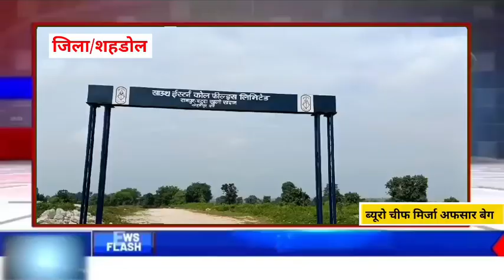रामपुर टेक्निकल इंस्पेक्टर का टेक्निकल दिमाग, मोटर मालिको और ट्रांसपोर्टरो ने दी अनशन की चेतावनी